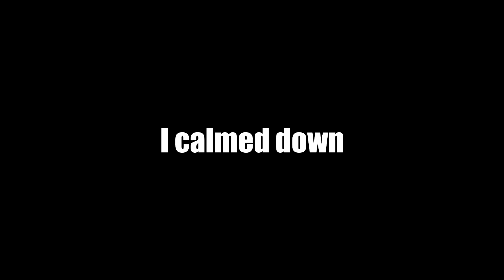Ep. 9 Yo, Can I Get A Ride. Jak 2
In this episode, Jak learns that he has traveled years into the future and that people need to get their own rides.